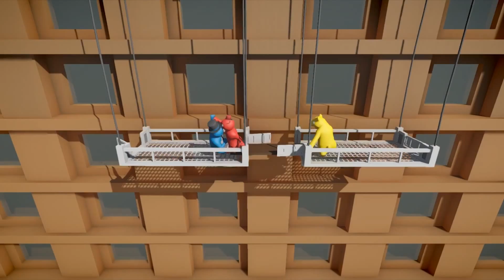GANG BEASTS: Part 2 - Gondola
Wibbly wobbley, wobbley bibbley, boopity bopitty...I'm not sure where I was going with this...it's Gang Beasts. yeah...